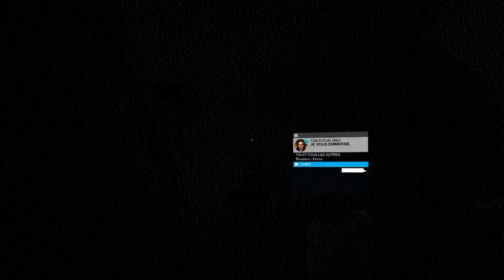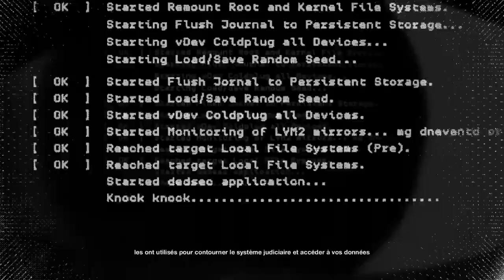#14 LET'S PLAY WATCH DOGS 2 - WRENCH TOMBE LE MASQUE